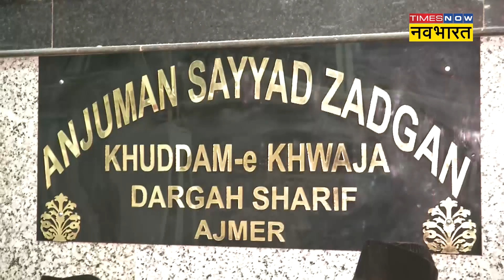Ajmer Dargah के खादिम का लड़कियों को लेकर विवादित बयान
Ajmer Dargah के एक खादिम ने एक ऐसा बयान दे डाला है जिस पर बवाल खड़ा हो गया है. दरअसल, अश्लील ब्लैकमेल कांड पर आधारित फिल्म 'AJMER 92' को लेकर विवाद जारी है.इस बीच अजमेर में खादिम की संस्था अंजुमन सैयद जादगान के सचिव सरवर चिश्ती का सोशल मीडिया पर एक विवादित बयान वाला वीडियो सामने आया है. वायरल वीडियो में सरवर चिश्ती बोलते हुए नजर आ रहे हैं कि 'लड़की चीज ही ऐसी है कि बड़े से बड़ा फिसल जाता है.